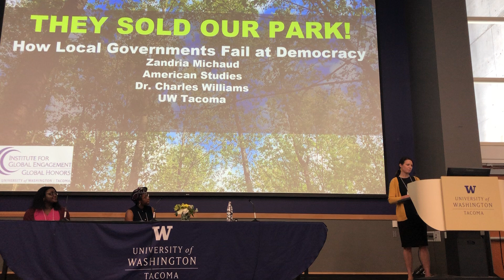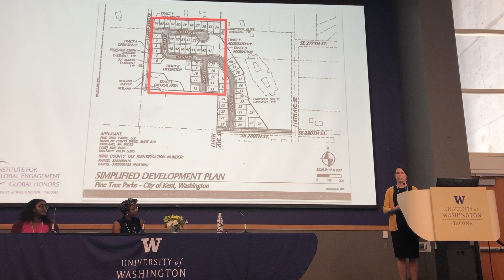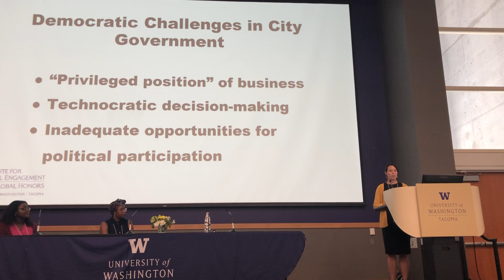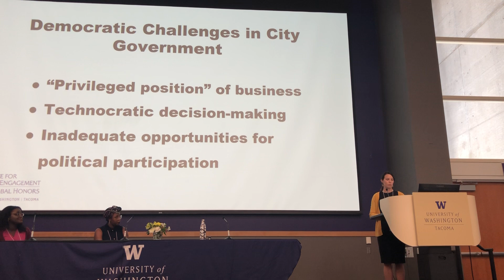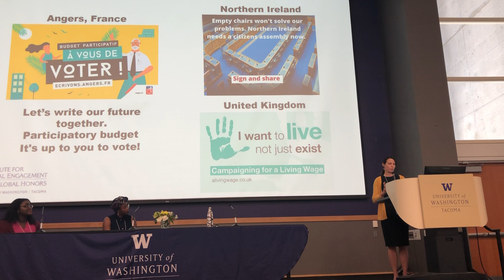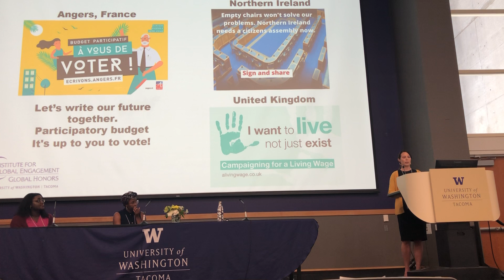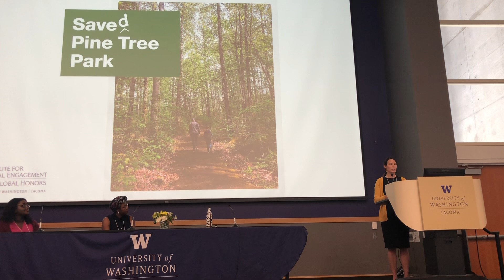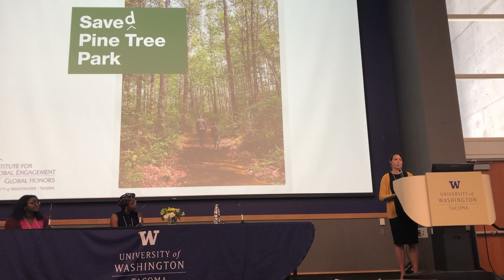They Sold Our Park! How Local Governments Fail at Democracy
This presentation was given by Zandria Michaud at the University of Washington Global Honors Summit on May 30, 2019.